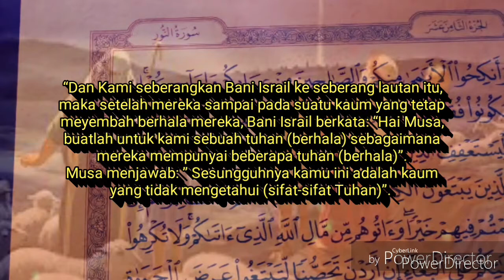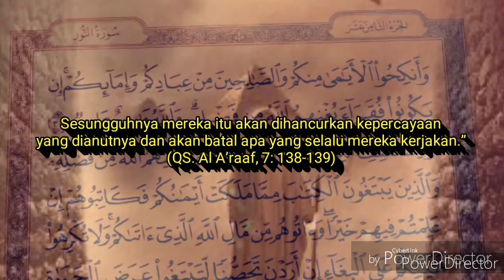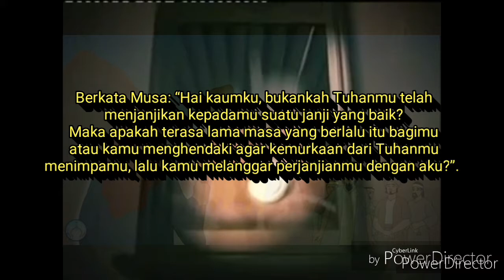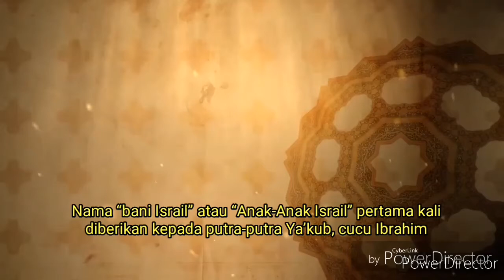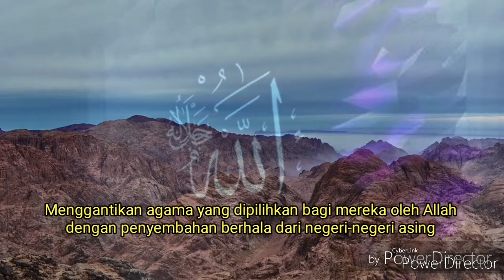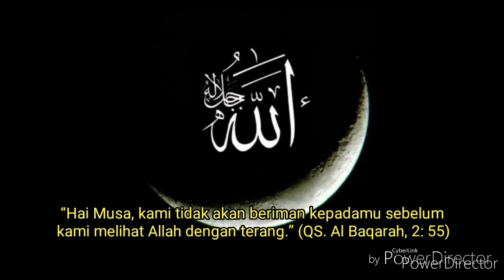TERUNGKAP!! Inilah Sosok Patung Anak Sapi Emas yang Disembah Bani Israil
Mengapa sosok yang disembah Bani Israil sepeninggal nabi musa as. ke Gunung Sinai
ialah sesosok patung anak sapi?

darimanakah asal dari semua ini?

mengapa mereka condong kepada penyembahan berhala, padahal berada di samping seorang nabi Allah?

video ini akan mengungkap alasan-alasannya, silahkan ditonton, semoga bermanfaat